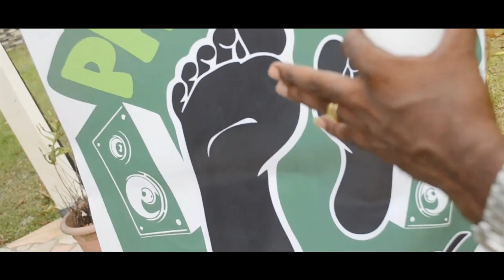Dave - C'est le bon (Clip Officiel) ZOUK 2014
Dave - C'est le bon (Clip Officiel) [Nouveauté ZOUK] 2014

Paroles: Dave
Production: SPL & SHARK 2.0
Titre extrait de la compilation "ZOUK 200% Soleil"disponible dans les bacs et en téléchargement légal.

C'est le bon

Lè ou tro lwen mwen
Mwen ka senti mwen pa ayen
Lè ou tou pré mwen , mwen ka senti mwen telman bien
Et lè ou touché mwen,  mwen ka senti mwen tellement fôoo
Kè ayin ni pèsonn péké freiné mwen

Depi nou ansanm ou sé pli bel kado la vi mwen
Mêm si  nou pa ka sanm , ou toujou là pou guidé mwen
Surtou lè mwen pa bien , cé vou ki ka consolé mwen
ou toujou la pou mwen , mwen fière di vou ou sé chéri mwen

Chœurs 1
Doudou , mon cœur c'est toi
Doudou, je suis fière de toi
Doudou, reste avec moi

Doudou, je suis fiere de toi
Doudou, ne t'en va pas

Pou on baiser volé , mwen péké kité w tombé
Pou on moun ké ou pa énmé , mwen péké kité w chapé
An pé pa kitéw allé , cé vou kè mwen enmé ,
Chériiiii, cé vou kè mwen choisi

Chœur 2

C'est le bon  X 8

Ou sé le bon lè ou guidé mwen
Ou sé le vrai lè  ou tchimbé mwen
Ou cé le bon lè ou vlopé mwen
Ou sé le vrai sé toute pou mwen  X2

Choeurs
Doudou ohoho oh

Kité tchè nou palé , cé vou kè mwen enmé ,
Chériiiiii .

C'est le bon .